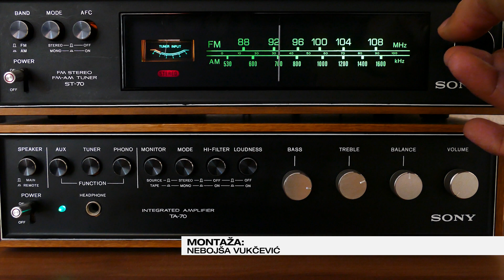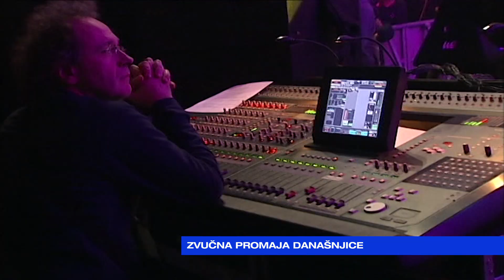JUTRO Milena Jelić Šuntić-Zvučna promaja današnjice-2023-10-11